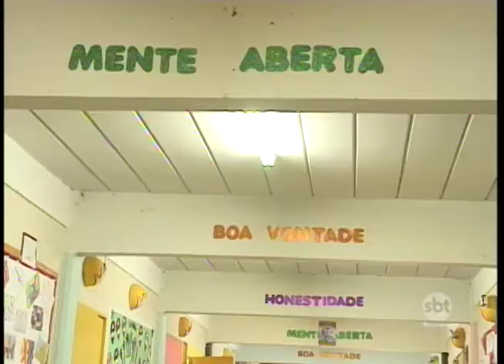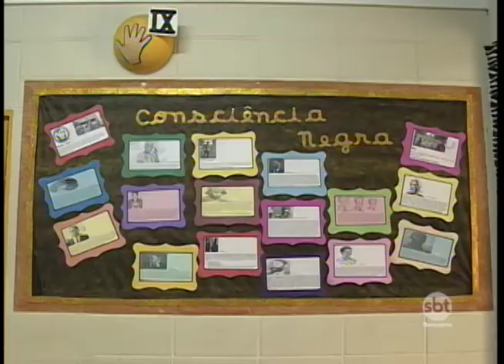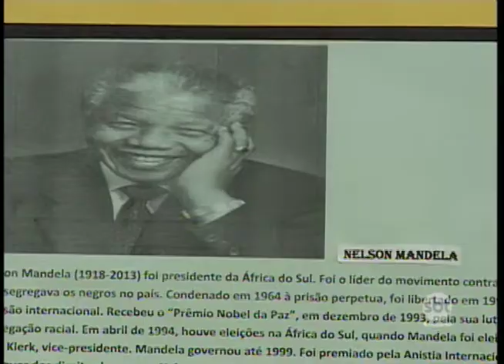Fundação Casa realiza ações em unidades do Estado pelo Dia da Consciência Negra